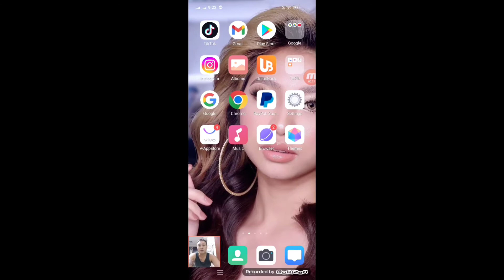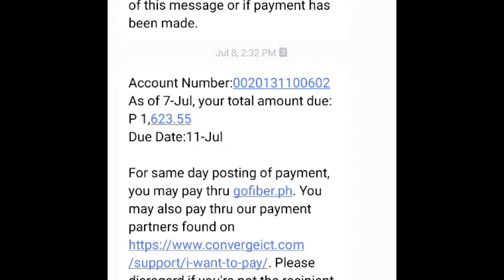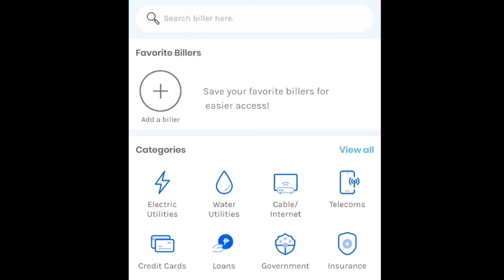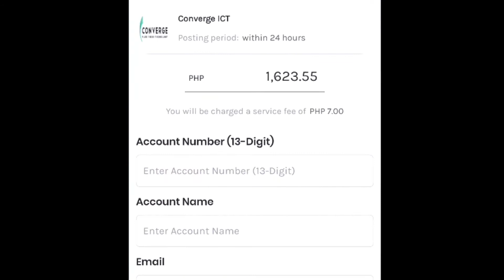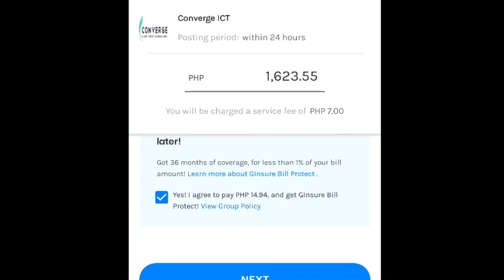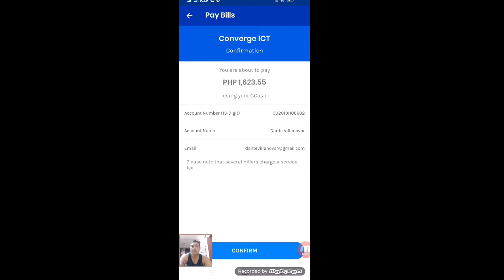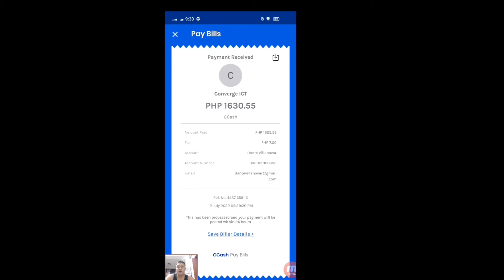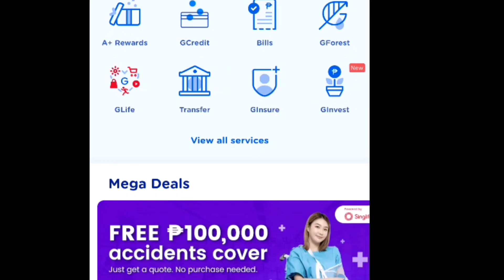How To Pay Bills Using G-cash? | Paano Mag Bayad Gamit Ang Gcash?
In this video ay ituturo ko kung paano tayo magbabayad ng ating bills gamit lang ang ating G-cash account.

Inyong matutunghayan kung paano at kung gaano kapaki-pakinabang ang meron kang Gcash apps sa iyong celphone. Napapadali at napapagaan nito ang pagbabayad mo ng mga bills ng hindi mo na kailangan pang lumabas ng bahay. Lalu na sa panahon natin ngayon na pwtuloy parin ang banta ng covid 19 virus.

Maraming salamat po at mabuhay tayong lahat♥️🙏🙏🙏

How to pay bills using Gcash
How to pay accounts using gcash
How to pay bills using gcash video tutorial
How to pay via gcash
How to use gcash for paying bills
How gcash work for our bills payment
Paano mag bayad gamit ang Gcash?
Paano gumawa ng Gcash Accout?
Gcash invest
Gcash apps
Youtube video tutorials
Youtube viral videos
Tutorial videos

My Email add : dantevillanovar@huongqugmailcom